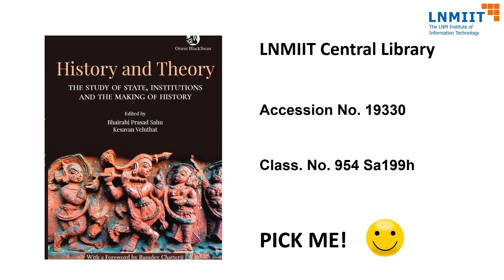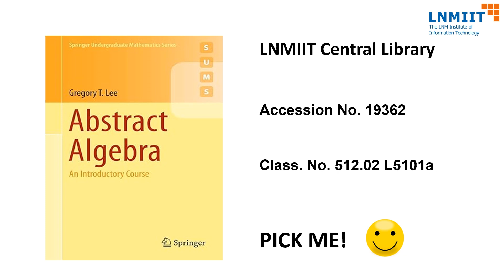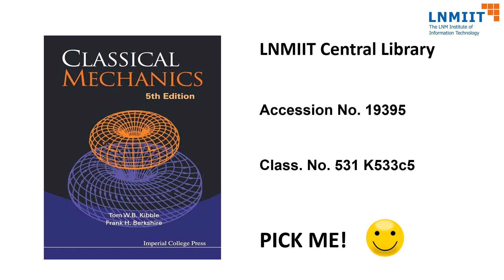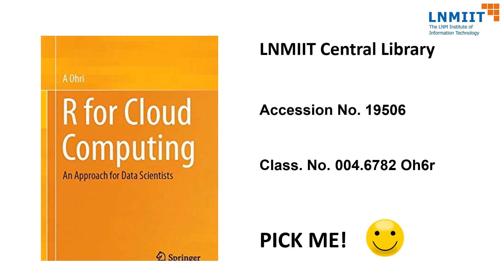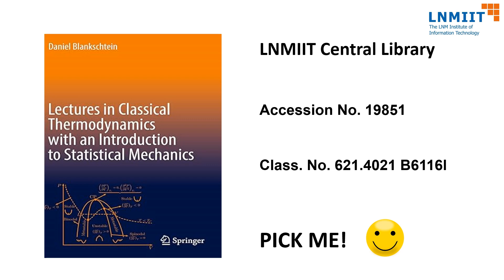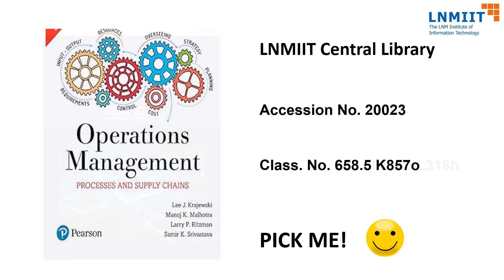New Arrival 01 to 15 March 2024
Welcome to the 21st Video of the New Arrivals in LNMIIT Central Library.
These books are displayed at the library entrance and will remain there until our next video edition is posted on YouTube. The Faculty, Research Scholars, and Students of LNMIIT are welcome to borrow these books on the spot!